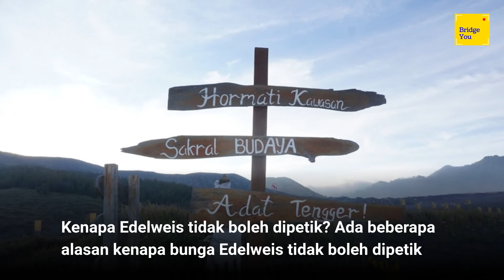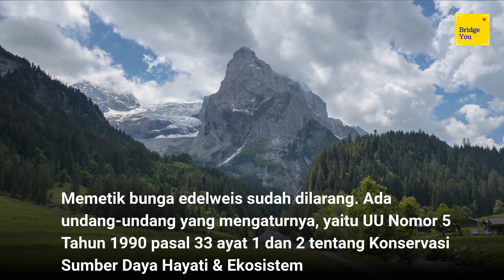TERNYATA! Ini Alasan Bunga Edelweis Dilarang Di Petik | Info Dunia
Ini Alasan Bunga Edelweis Dilarang Di Petik | Info Dunia
Bunga Edelweis Bunga Abadi
Bunga Edelweis Dilarand Di Petik

Apa Kabar ?

Di channel BridgeYou, kamu akan menemukan banyak info dunia yang akan kami sampaikan.
Di sini BridgeYou akan menyampaikan info dunia yang sudah kami rangkum, dengan berbagai macam-macam info dunia dalam satu video yang sudah kami siapkan.

WELCOME
*Terima kasih sudah mampir ke YouTube channel kami
*Di sini kamu akan menemukan video pendidikan, pengetahuan, info dunia dan banyak lagi
*Video akan di upload setiap minggu, sampai jumpa di video berikutnya

Video link;

Courtesy video & images to Premium Media, bing.com
BridgeYou using Keyword, SEO & Tag List;

BridgeYou
Info Dunia